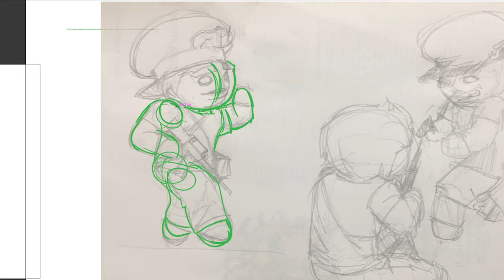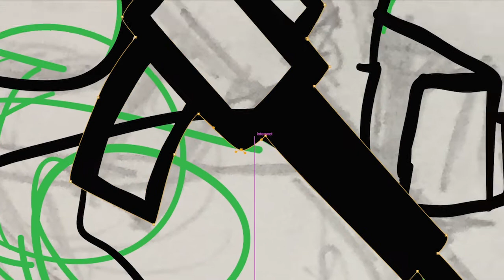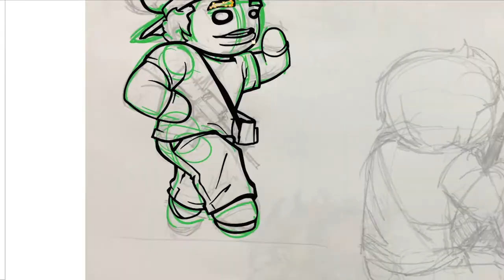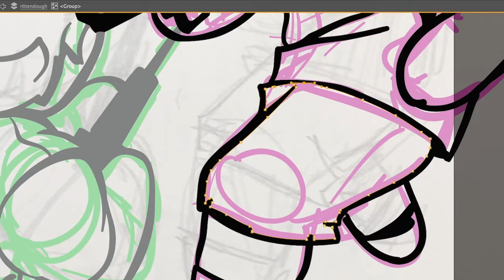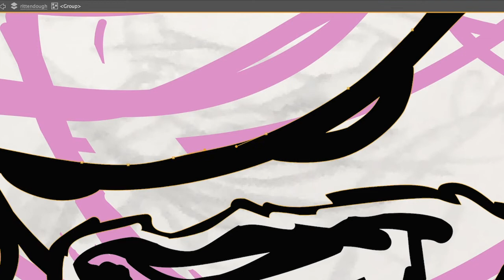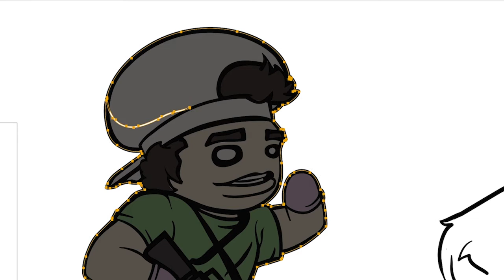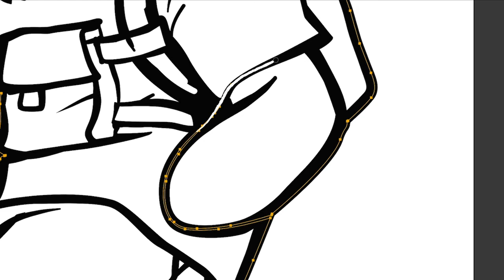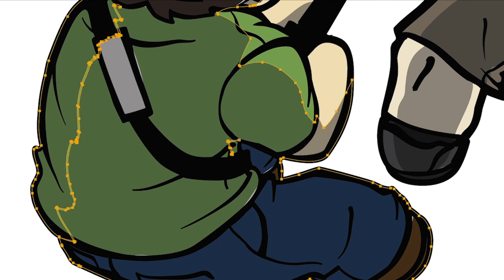The Gravity of Knowledge | Taking the time to understand the Kyle Rittenhouse case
Time is a measurement of change. In the information age our decisions to access available information is essentially a form of time travel. Giving up control to others can result in you regressing to a lesser past while other reality tunnels benefit from the possibilities of the future.

The recent case of Kyle Rittenhouse highlights this aspect of  the current timeline.